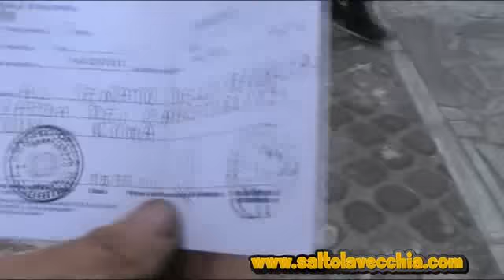Giovanni Passaniti.. "alla ricerca" della giustizia!